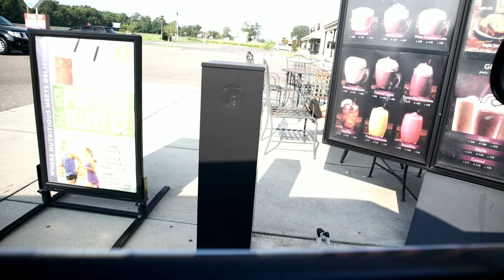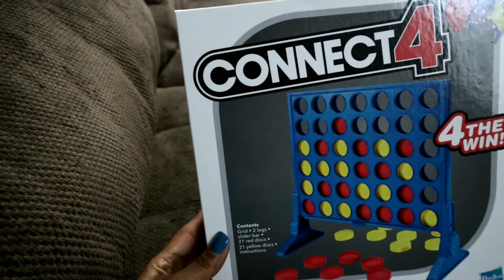Morning Routine | Weekend in My Life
Morning Routines in the house have to be simple. This weekend I had to fix my morning routine. Shortening the time I get myself ready in the morning is crucial for this working Teacher-Mom getting out of the door in time to get to work for the day before I am late.